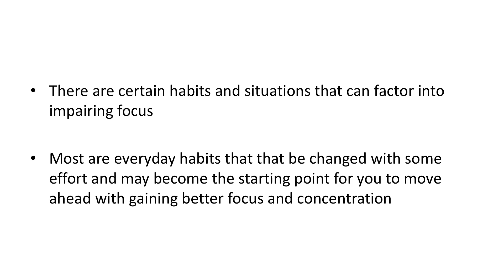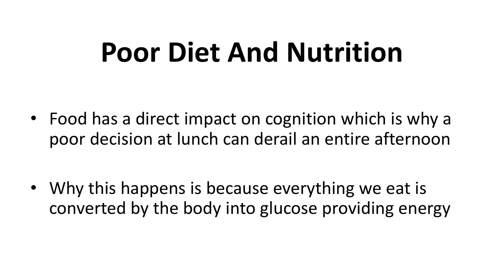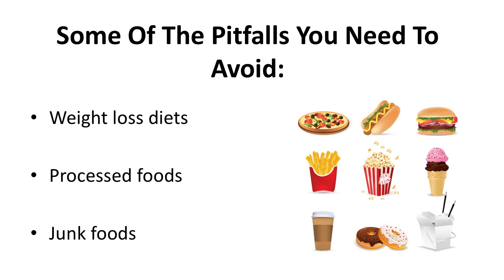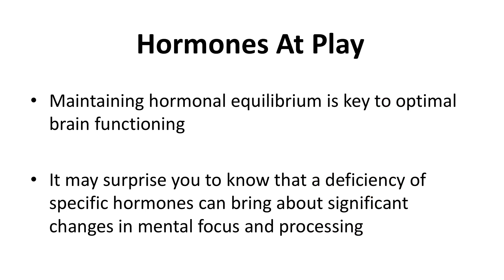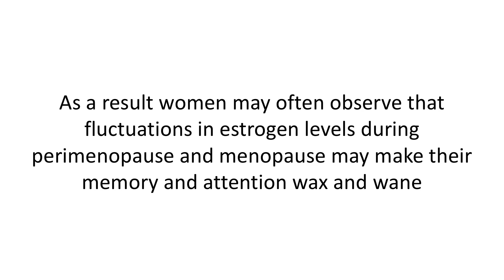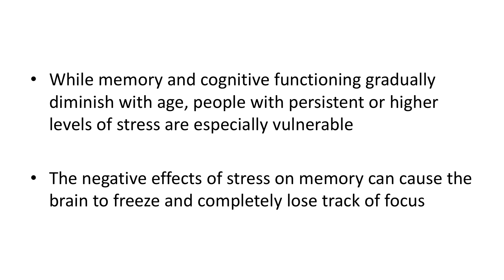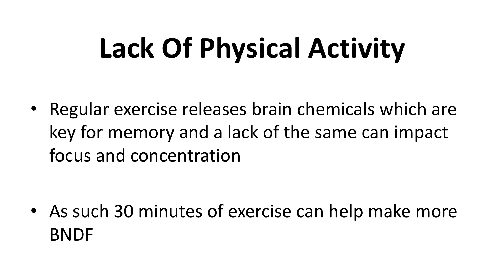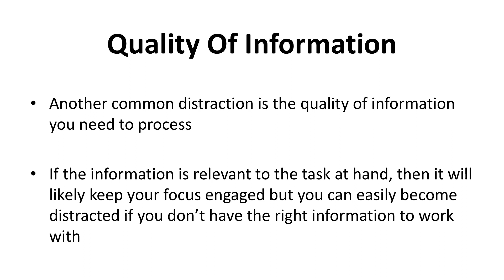POF Chapter3 The Power Of Focus video course 100% free course and Mastery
motivational video best motivational video inspirational video videos motivational video for students the power of focus motivational video motivation video power of focus motivational video motivational videos brian tracy motivational video focus on you motivational video best powerful motivational video video for increasing memory power latest music video inspiring video inspiration video,video blog (website category) motivational